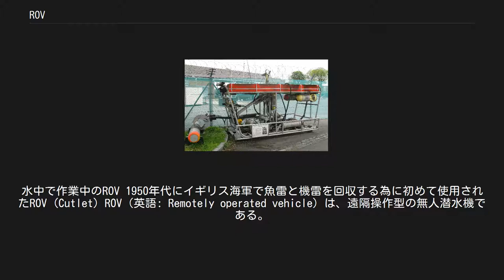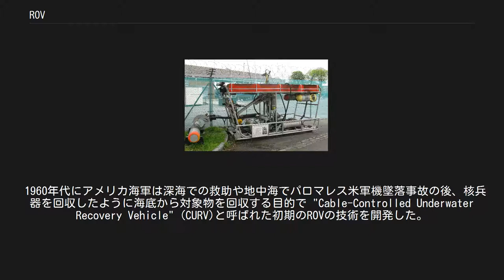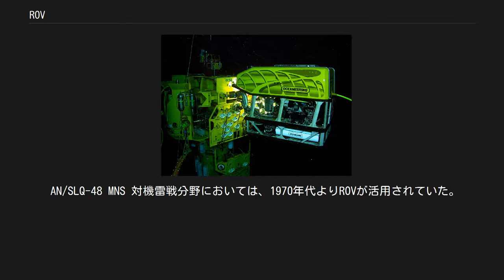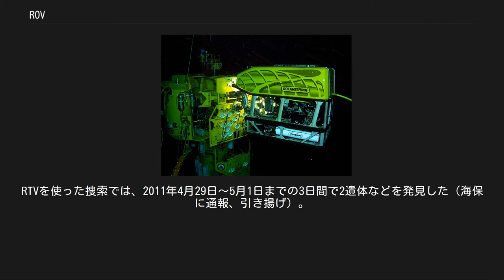ROV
水中で作業中のROV 1950年代にイギリス海軍で魚雷と機雷を回収する為に初めて使用されたROV (Cutlet) ROV（英語: Remotely operated vehicle）は、遠隔操作型の無人潜水機である。
 海洋研究開発機構では遠隔操作型無人探査機、またメーカーによっても、小型有索式水中ロボット（三井造船）、有索式無人潜水機（三菱重工）、水中ロボット（日本海洋）、水中テレビロボット（キュー ･ アイ）など、日本語訳は多彩である。
なお、スタンドアローンで自律的に活動できる無人潜水機はAUVとして区別されるが、海洋研究開発機構のMROVのように、両方の機能を兼ね備えたハイブリッド型も登場している。
 遠隔操作するので水中では電波が届く範囲が限られるので水中カメラの映像は有線や圧縮して超音波で送られる場合が多い。
有線式は動力は母船から有線で供給される物と、内部の蓄電池から電力を供給して情報のみ有線でやり取りする形式がある。
後者は水中でのケーブルが細い為、運動性が良くなるが、活動時間が限られる。
ソナーやマニピュレータを備えた物もある。
 船上から遠隔操作するものだけでなく、タイタニック号の調査に用いられたジェイソンJrの様に有人潜水艇から操作するものもある。
 超音波で画像を送る場合、電磁波に比べ帯域が限られるため、圧縮してコマ数を落としたものが送られる。
 大半のROVはビデオカメラと照明を備える。
拡張機器を備える事は機体の能力を向上させる。
ソナーや磁力計や写真機やマニピュレータや切断装置、水採取装置や水の透明度や光浸透性、温度を測定する機材を備える場合もある。
 1960年代にアメリカ海軍は深海での救助や地中海でパロマレス米軍機墜落事故の後、核兵器を回収したように海底から対象物を回収する目的で "Cable-Controlled Underwater Recovery Vehicle" (CURV)と呼ばれた初期のROVの技術を開発した。
この技術を基にして石油、ガス産業は大陸棚での油田、ガス田の開発における作業を支援する為のROVを開発した。
更に10年以上後の1980年代に潜水夫が到達することが困難な深度にまで到達できる最初のROVが投入された。
1980年代半ばに海洋無人探査機業界は、原油価格の下落と世界的な景気後退によって部分的に起因する技術開発における深刻な停滞に苦しんだ。
以来、海洋無人探査機業界の技術開発は加速され現在のROVは多くの分野で多くの用途に用いられる。
これらの用途の範囲は単純な海洋構造物の点検からパイプラインとプラットホームの接続や水中にマニホールドを設置したりする用途まである。
海洋開発において造成から修理や整備にまで使用される。
 潜水型ROVはタイタニック号やビスマルク、ヨークタウン、セントラル・アメリカ等、多くの沈没船の調査に使用されてきた。
セントラル・アメリカの場合ROVによって海底から海上まで物の引き上げに使用された。
 世界の海洋の半分以上を占める3000mの深度の潜水能力を現在のROVの技術で使用できる。
この記事の執筆時点で深海の半分はまだ調査されていない。
この広大な領域は人類に必要な莫大な資源を秘めている可能性がある。
技術の進歩によってこれらの課題を満たす為の業界の進歩によって我々は、間違いなく、これらの複雑なロボットを見るだろう。
 石油とガス業界は大部分のROVを使用しているが他の用途には科学、軍用、サルベージ等がある。
科学分野に関しては後述し、軍用には機雷の掃海や敷設等がある。
年間約10回は墜落した航空機や沈没船の捜索にROVが使用される。
 近年では小型軽量化、低価格化が進み、水深100m程度の機種であれば$1200ドル程度で入手できるようになりつつある。
 通常のROVはアルミニウム製のシャーシの上に浮力を得る為に浮力材を備える。
シンタクチックフォームは浮力材としてよく使用される。
工具やセンサーは底部に設置される。
軽量な部材は上部に重量物は底部に設置され全体のシステムは浮力中心と重心の間に分けられる。
これにより水中での作業を行う為の安定性と剛性がもたらされる。
 電力線は海水による腐食を防ぐ為に油で満たされた管の中に入れられる。
推進器は通常全3軸で全ての制御をもたらす。
カメラ、照明、マニピュレータはROVの前か機動性を助ける為に後部につけられる場合もある。
 大半の作業用ROVは前述のように製造されるがROVの製造はこの様式のみではない。
特定の用途の小型のR...